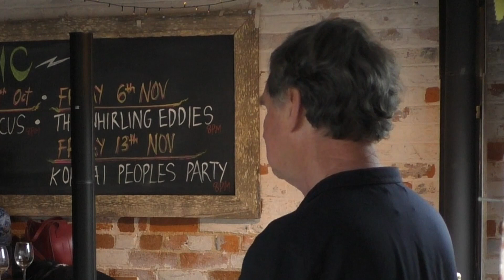Opera Here at the Party - Mike Atkinson singing Gortnamona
I was so delighted that another one of my students was willing to take the plunge and perform at my birthday! This is a beautiful lilting song...not opera...but operatic in its content!!!

Opera Here deliver opera to wherever you are. the pub, cafe, garden, office or any other venue you can dream of. Our motto is "opera for anyone, anywhere" and we deliver it up-close and very personal.